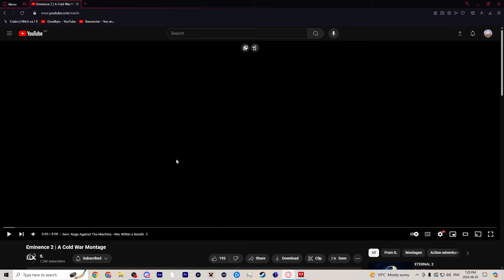Eminence 2 Reaction W/ The Retired Variety Gamer Who is Gonna Release His Video Hopefully Soon Mitch